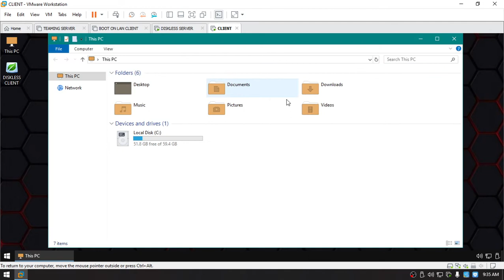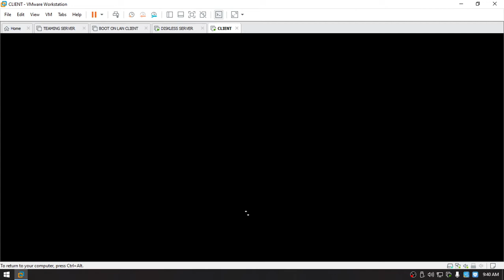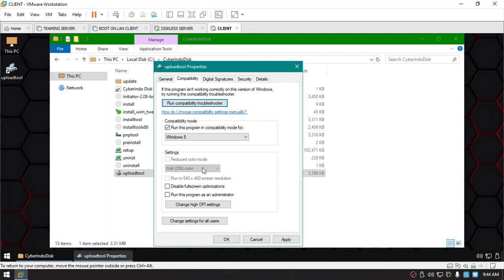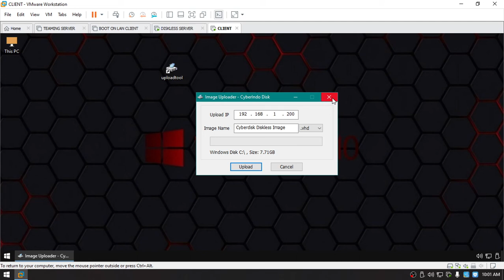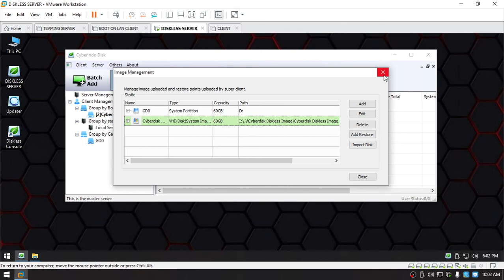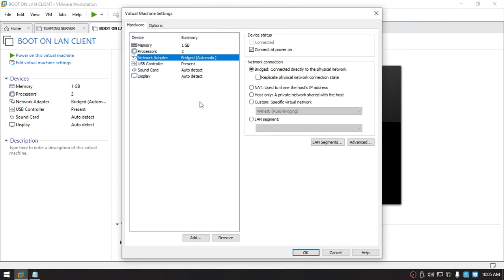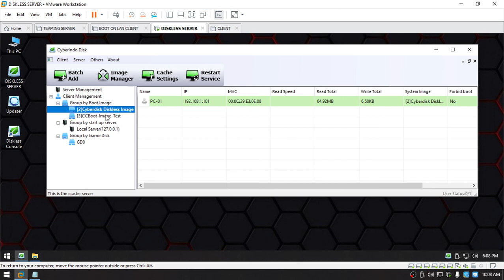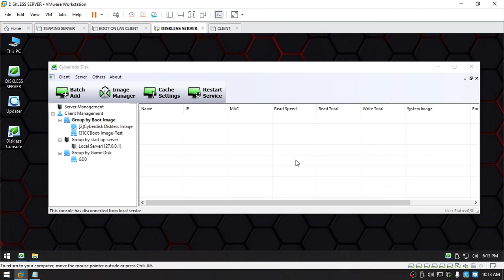DISKLESS TUTORIAL CYBERDISK STEP BY STEP GUIDE (CYBERINDO) [CYBERVIET] PART - 1 | EASYTECH SOLUTION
CYBERINDO DISKLESS FULL TUTORIAL PART 3

⭕ NOTE
Our files, installer, image, and config is the only version 100% WORKING & STABLE. ✅

We appreciate much your support ! Thank you in advance !

C C B O O T     R E L A T E D     T U T O R I A L S :

I C A F E 8    R E L A T E D     T U T O R I A L S :

H A L F    D I S K L E S S    R E L A T E D     T U T O R I A L S :

O P T I M I Z E D    W I N D O W S    I S O     F O R     D I S K L E S S :

G  A   M  E      M  E  N  U   /   I  C  A  F  E    M  E  N  U